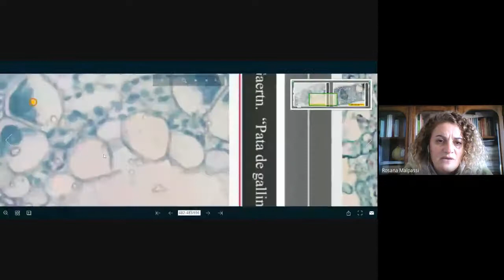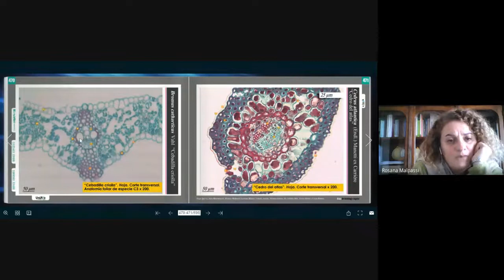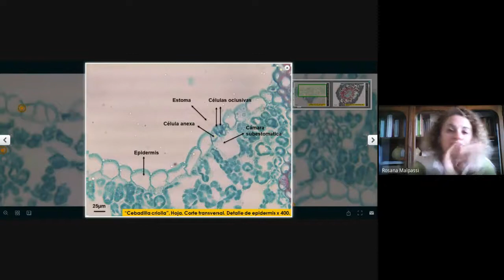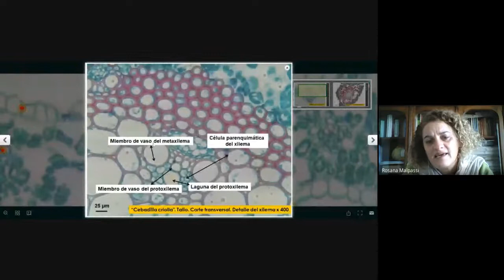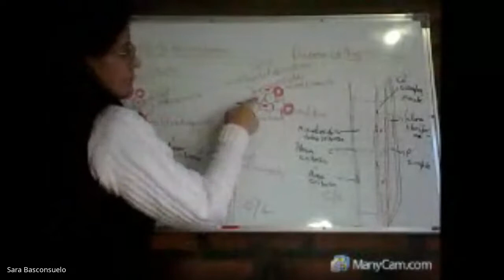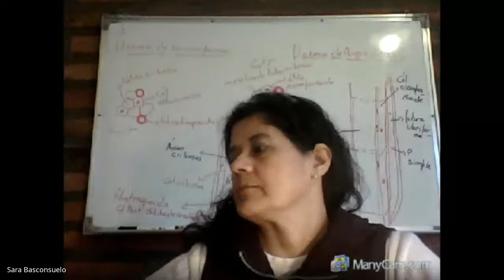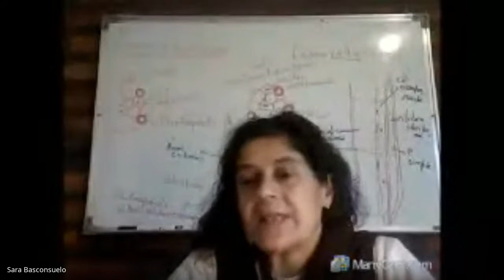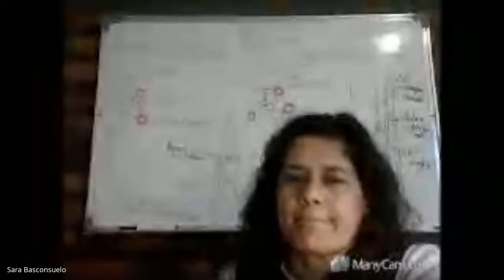Consulta 16 Junio 4